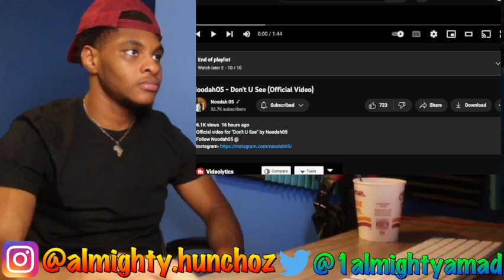Noodah05 Don't U See REACTION